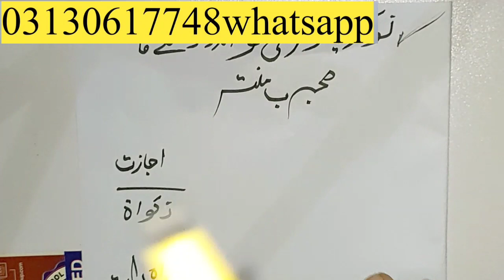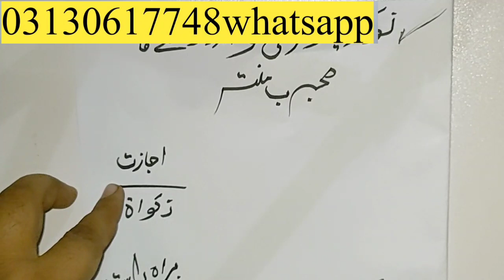January 16, 2023